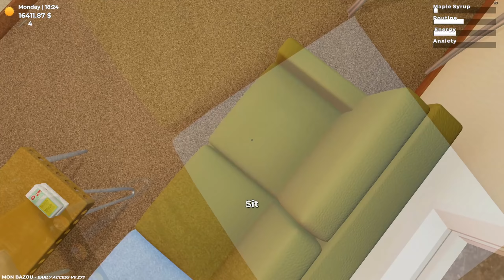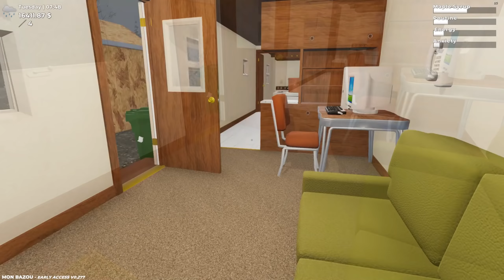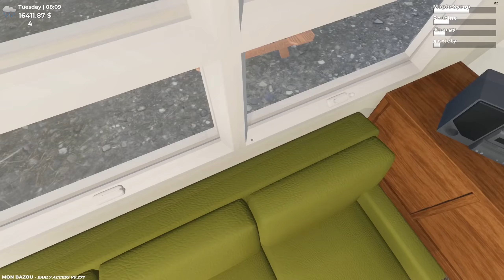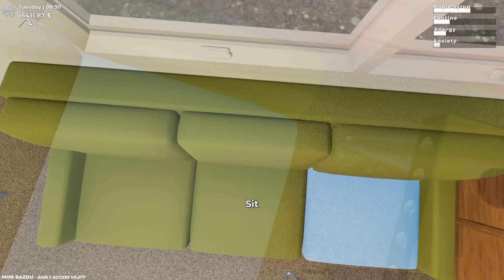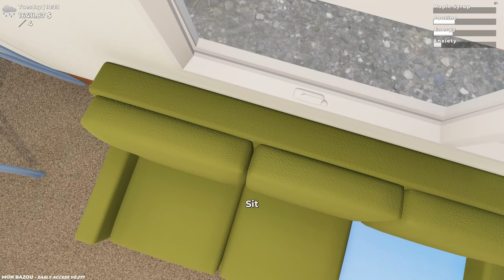Kanadan Suurimmat Ruohoviljelmät! | Mon Bazou #120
Jatketaan isoa urakkaa! Videolle 50 tykkäystä?